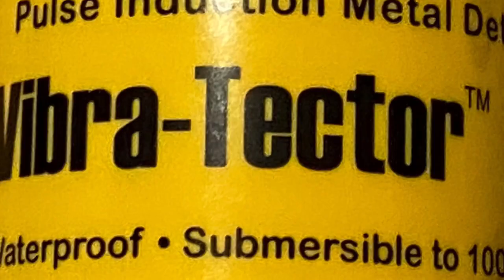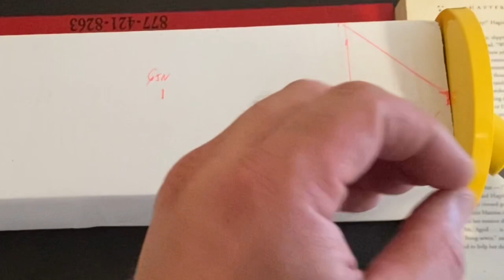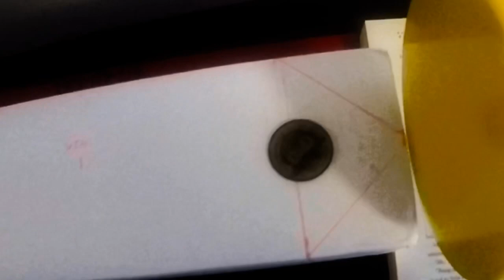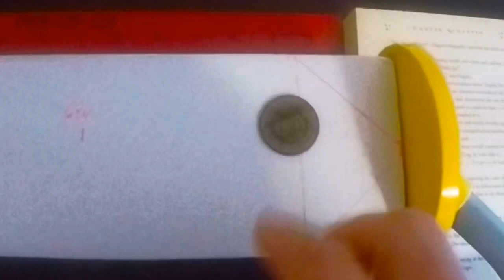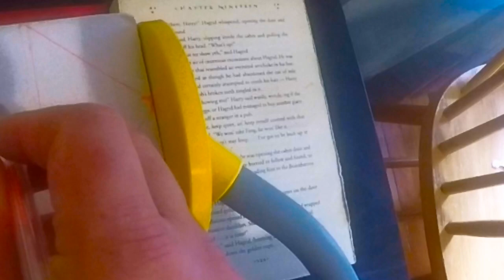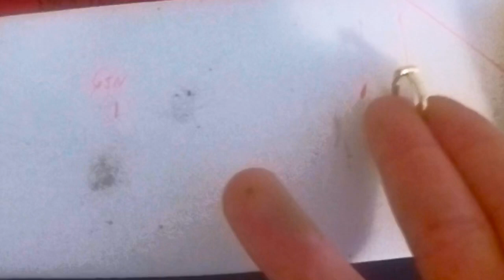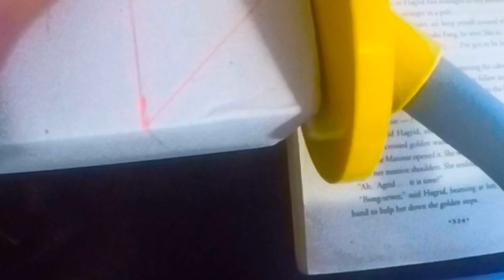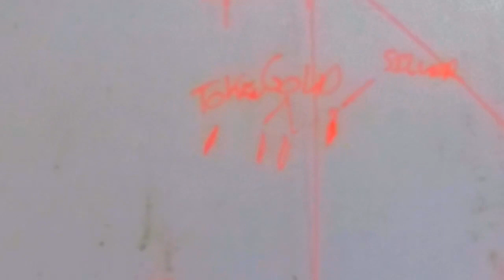New Underwater Gear Testing(Vibra-Tector 740)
Best Father’s Day gift ever, I was gifted the Vibra-Tector; a hand held Metal Detecting used for Diving. With new gear comes tests, and reviews. In this video I conduct an air test, and underwater test.